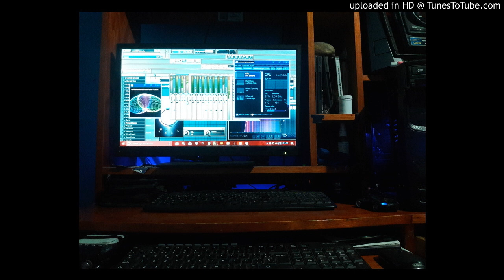Spag Heddy - Gimme A Break Epicenter Spider